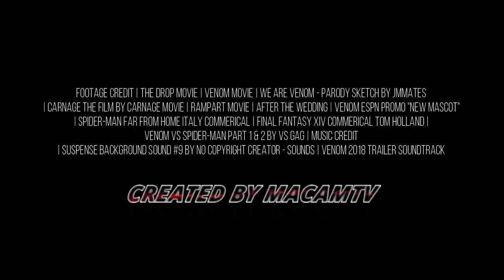VENOM 3 (HD) Trailer - Tom Hardy, Tom Holland, Michelle Williams, Woody Harrelson | Fan Made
Eddie Brock's girlfriend gets taken by Cletus Kasady a.k.a Carnage. Eddie Brock gets mad and looses control as Venom. Meanwhile Spider-Man meets Venom for the first time and they trade blows. Soon they realized they must get a long because the fate of the city is jeopardy.

Hey guys I would like to make it clear that this trailer is fan made. That means it contains clips from other movies, put together with special effects using Wondershare Filmora video editor and Photopea (Photopea.com) photo editor.

Editing Details:

A lot of people already made a Venom 2 concept trailer but I wanted to try it with my own style. This video was originally titled Venom 2, but since the real one is out, I thought Venom 3 would work since Spider-Man vs Venom is something we haven't seen yet in this franchise. Part of my new challenge when making trailers is to stay true to the genre and tone of the original movie. So I used original soundtrack from the actual trailer of the previews movie to make it authentic. I wanted to make this as realistic as possible which means using facts from real life and putting it in the trailer.

I had some trouble finding Carnage clips other than a colored corrected Riot. I had only one to work with which is a fan movie. So I new I had to keep it low key and not too much action. Originally I was planning to begin with Spider-Man fighting Venom but I thought this is not what fans wanted to see.

I knew fans wanted to see Carnage first so I made the first act simple, just fresh clips to make it realistic to the audience then I made a story that relates to the character involve in that case Carnage. I made Carnage take Eddie's girlfriend, which is clips from other movies. I was thrilled when I found one commercial for Spider-Man Tom Holland. Starting I was expecting to not have some available since I used up all of them from the previews projects, but good thing there was. I also used a clip from a commercial where Peter is getting motivated by his P.E teacher. This is a nod to how in real life Spider-Man crossing over in the Sony movies will be different.

I wanted to leave in a high note so the last clip was showing Venom's chess with Spider-Man logo in it, this is what fans what to see, which is implying that Spider-Man and Venom combined there powers.
Special Thanks to:
►Footage Used: The Drop Movie | Venom movie | We are Venom - Parody Sketch by JMMates | Carnage The Film by CARNAGE MOVIE | Rampart movie | After The Wedding | Venom ESPN promo "new mascot" | Spider-Man Far From Home Italy Commerical | Final Fantasy XIV Commerical Tom Holland | Venom vs Spider-Man Part 1 & 2 by VS GAG |